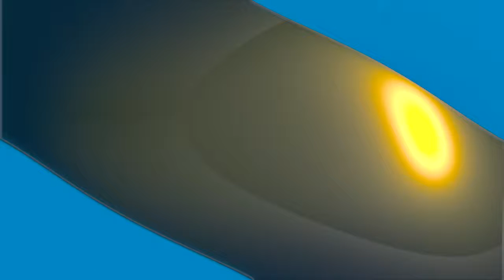World War Hulk Trailer (FanMade) Reaction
Why the fuck hasn't this happened yet?? Damn.